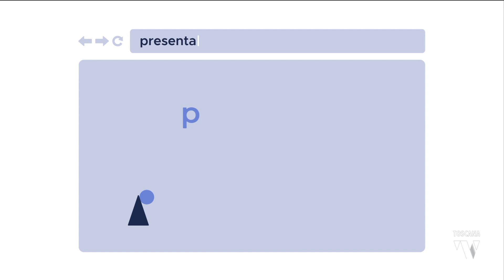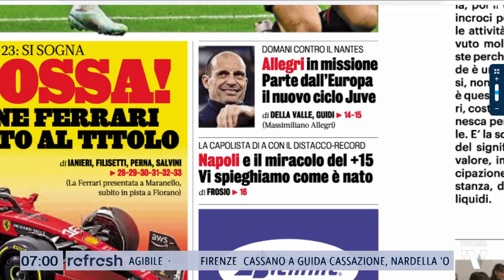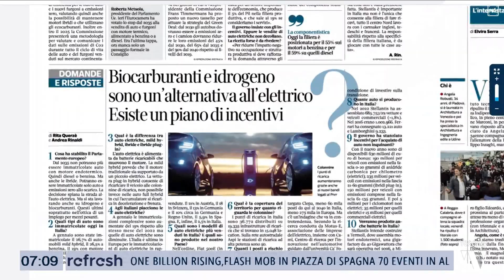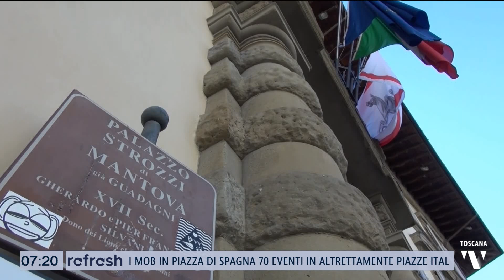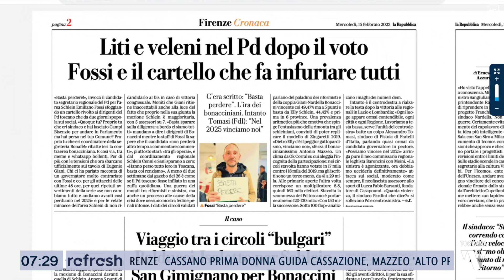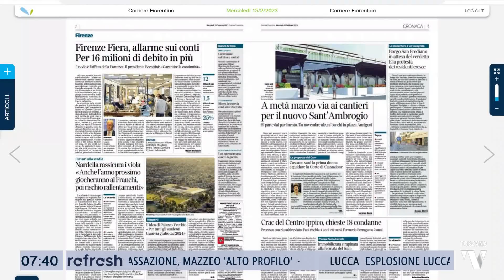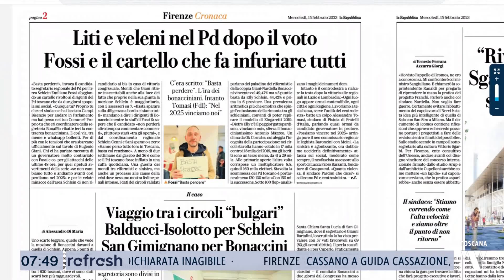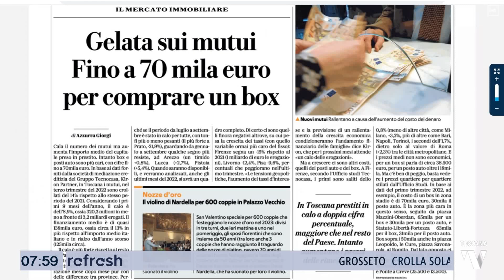2023-02-15 REFRESH - RASSEGNA STAMPA